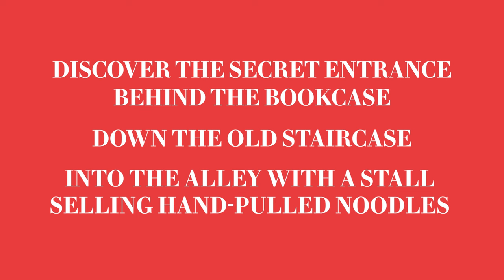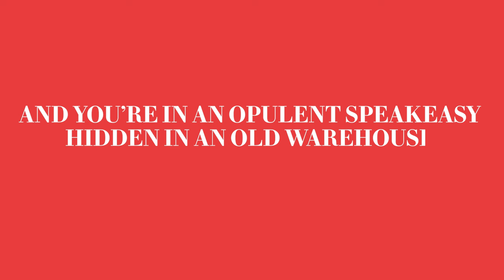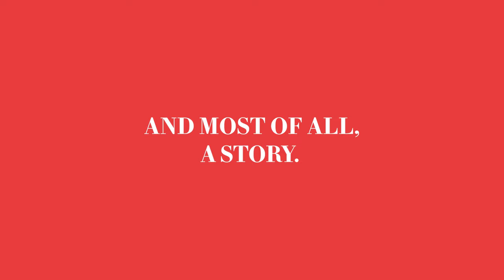Metro.Style Reviews Ruby Wong Godown at Admiral Hotel Manila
Behind a bookshelf, through an alley with an old fashioned Chinese noodle bar, you’ll find the most intriguing speakeasy in town with Asian-themed sensory cocktails, delicious bites and charming nooks waiting for you.

Videography by CJ Reyes